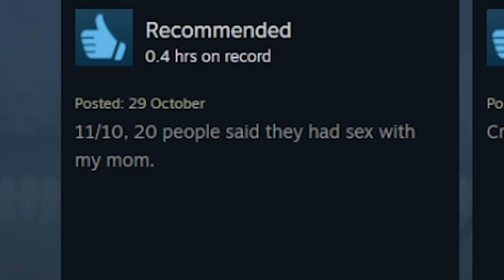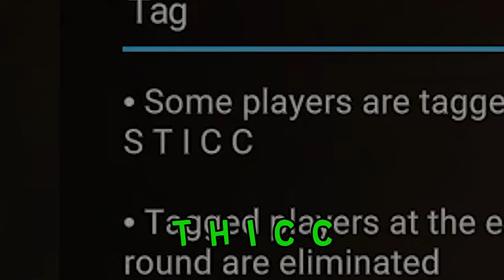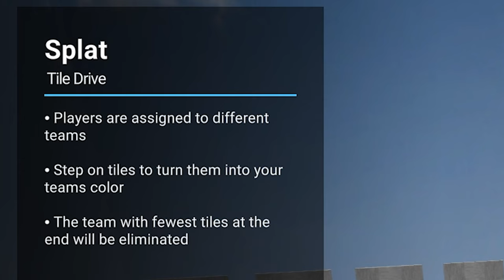The best Squid Game out there is Crab Game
Keep up with the SpudArmy

 Discord: Currently YouTube members inky